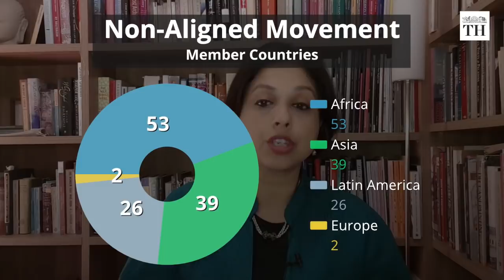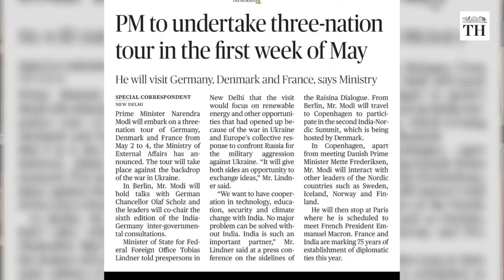Jaishankar's Foreign Policy: Is Non-Alignment back in India? | Worldview with Suhasini Haidar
This week, we look at the RaisinaDialogue held in Delhi this week, and whether India’s position is defensive, or a call for a new non-aligned posture for the world in the throes of great power conflict?

Sparks flew across the Raisina sessions, where a number of European Foreign Ministers and officials, led by European Commission President Ursula Von Der Leyen hardened positions on Russia, and called on India to reconsider its position on the conflict in Ukraine.

During her speech, and when the Foreign Ministers came face to face at a townhall with External Affairs Minister Jaishankar, many questions were asked.

Many are now asking if - after 8 years in power, the Modi government is re-embracing India’s older principles of non-alignment, at a time when the world is becoming more and more divided between the US and Europe on one side, and Russia and China.

Produced by: Preethi Ramamoorthy, Kivleen Kaur Sahni

Chapters:
00:00 - 00:51: Introduction
00:52 - 2:13: Foreign Ministers question Jaishankar
2:14 - 3:32: Jaishankar's reply
3:33 - 4:45: India's position on Russia-Ukraine conflict
4:46 - 6:00: Is the govt going back to non-aligned policy?
6:01 - 7:29: Problems with non-alignment today
7:30 - 11:15: Is there a need for new non-alignment initiative?
11:16 - 13:51: Book recommendations